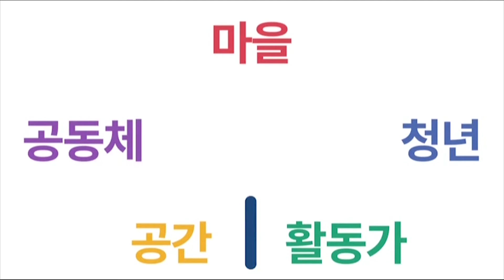슬기로운 마을생활_티져영상_종로구마을공동체지원센터(정지수,한영숙)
슬기로운 마을생활_티져영상
종로구마을공동체지원센터
(촬영,편집 정지수/기획,리포터 한영숙)